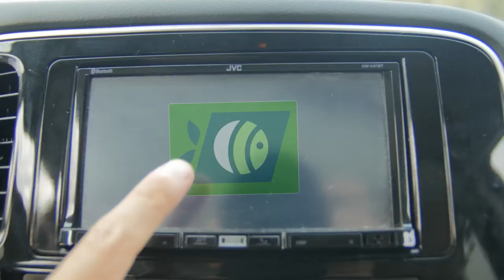Silentium PSB™ - Personal Sound Bubble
We divide the car cabin in to Two or Four virtual zones
Each passenger can listen to his own music